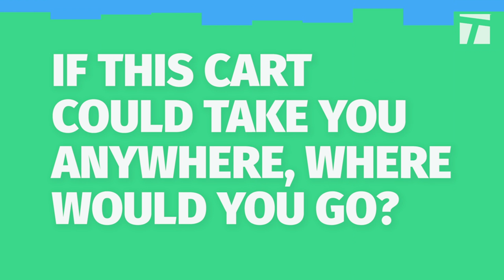Shelby Rogers | Confessional Cart 2019